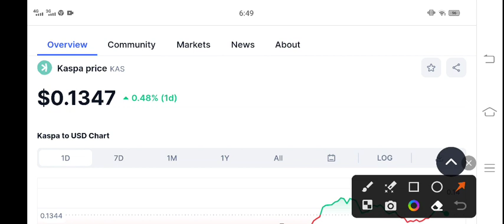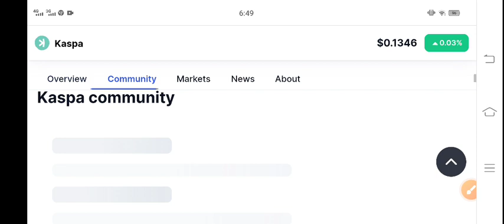Kaspa price prediction! KASPA KAS News Today